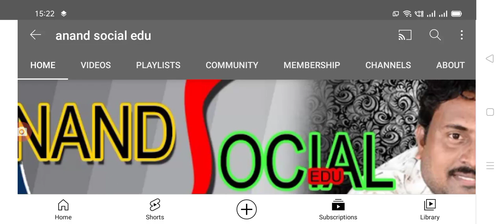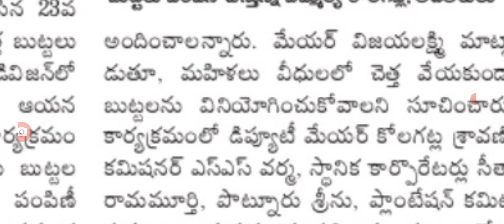ఆంధ్రప్రదేశ్ లో ప్రతి ఇంటికి ఆగస్టు 15 లోపు ఈ మూడు ఇస్తున్నారు.@anandsocialedu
Hello everyone today update today New scheme in Andhra Pradesh 3 bins distribution.@anandsocialedu